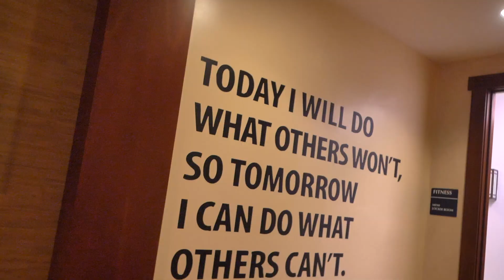Coto de Caza Golf & Racquet Club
Look no further than Coto de Caza's renowned golf club offering 36 holes of championship golf on two extraordinary courses. The amenities don't stop there. The club offers a two-story recreation center, sports courts including tennis and pickle ball, multiple swimming pools and spas, and  fabulous dining. Coto de Caza offers one of the best lifestyles in Orange County, if not the nation.